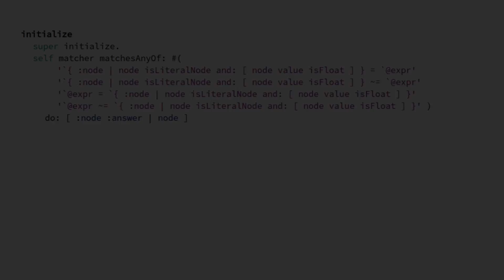MatchTool Teaser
A teaser video about MatchTool for ESUG innovation technology awards.